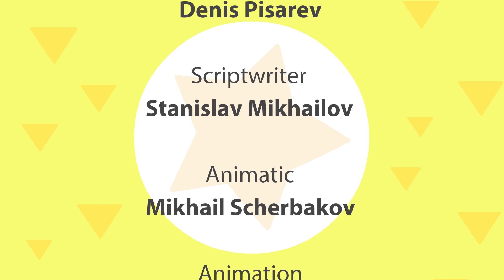Jacques and Nicholas Create a Smart Car! - Trucks and Cars - Cars, cars - New Cartoons For Kids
Two funny guys, Jacques and Nicholas, just love cars and know all about them. Follow them and you will learn lots of interesting facts about different kinds of cars! This time friends create a smart car.